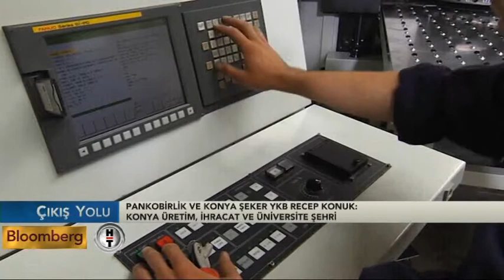Recep Konuk Konya'daki yatırımlarını Veda Öztürk'e anlattı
Pankobirlik ve Konya Şeker Yönetim Kurulu Başkanı Recep Konuk Konya'daki yatırımlarını Veda Öztürk'e anlattı.